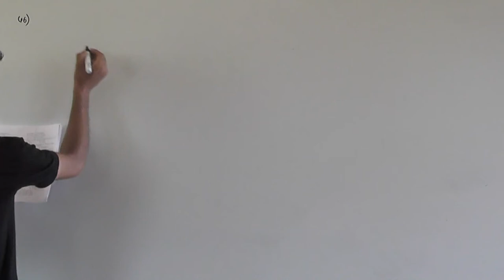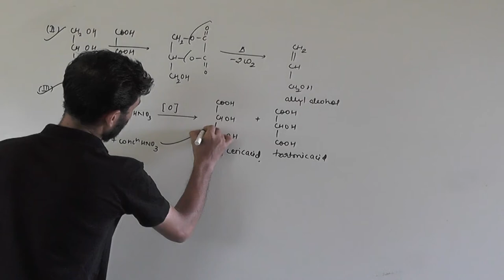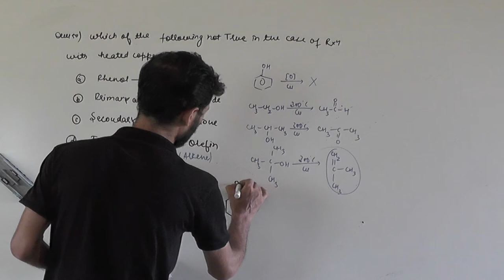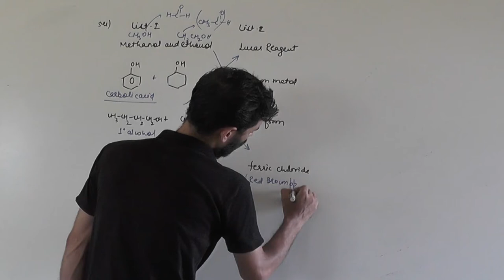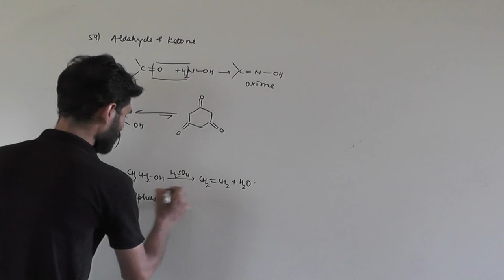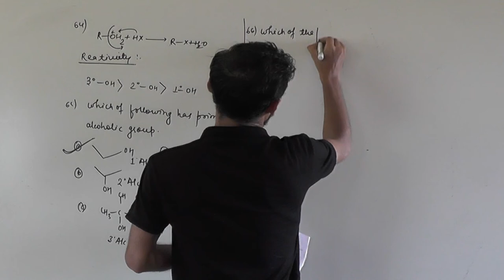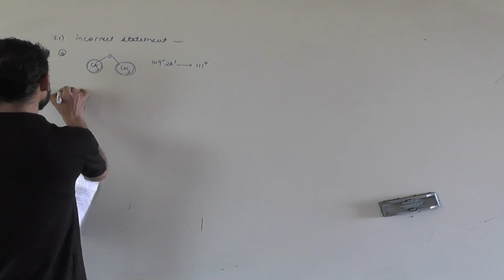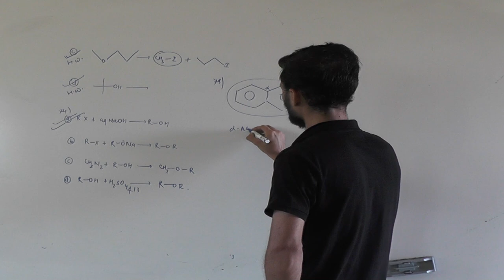NEEET 23 5 20 PAPER SOLUCATION Q NO 45 TO 75